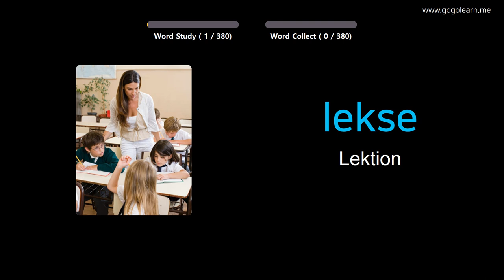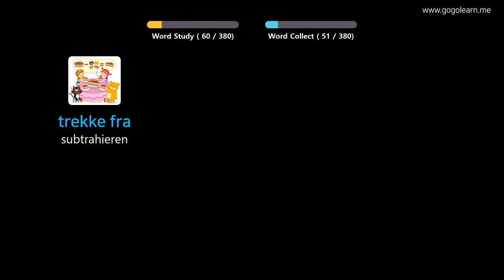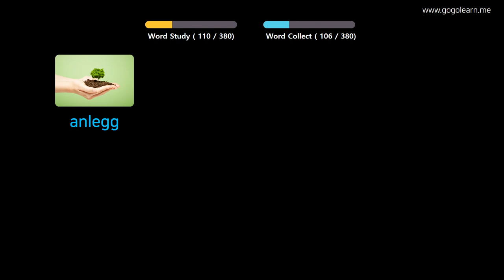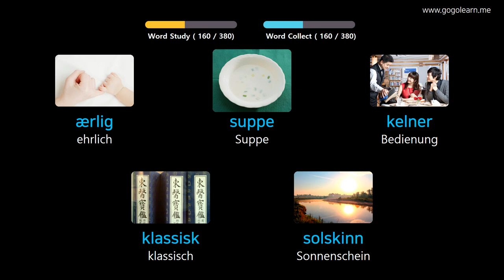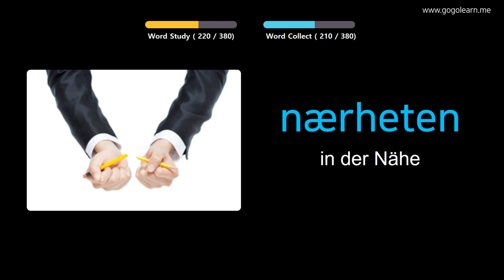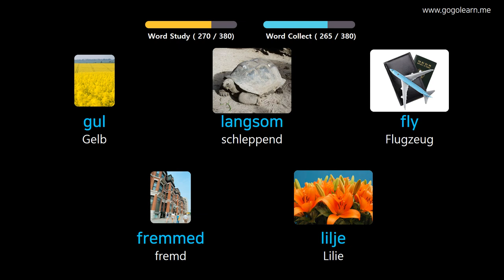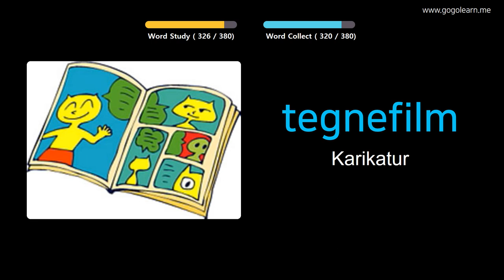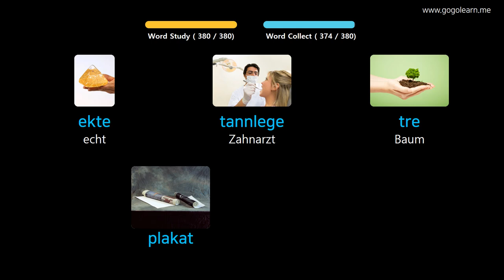Norwegisch Lernen Durch Bilder |Norwegisch Wortschatz Mittelschule 1 | Golearn